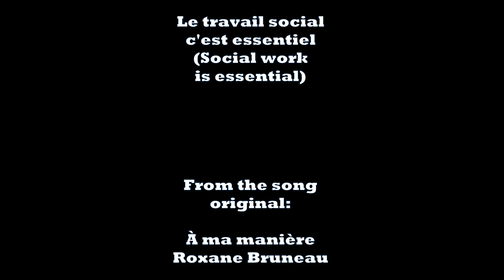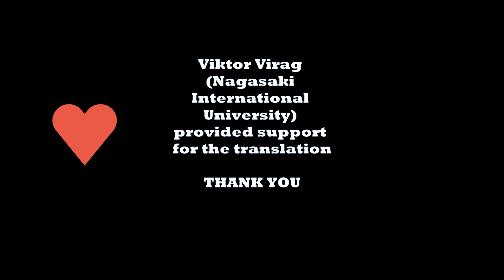ソーシャルワーク、それは必要不可欠！❣️ - [Video clip]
With the participation of about 90 people from Belgium 🇧🇪, Canada 🇨🇦, Ivory Coast 🇨🇮, United States 🇺🇸, France 🇫🇷, Madagascar 🇲🇬, Morocco 🇲🇦 and Niger 🇳🇪, we were able to making this amateur music video for Social Work Month (March 2021).

Occasionally
👉 International Social Work Day 2021 - Ubuntu I am because we are - Strengthening social solidarity and global connectivity
👉 National Social Work Month 2021 - Social work is essential
and the different weeks of social workers * organized by several countries around the world, we wanted to propose this musical project and sing for our profession.

You too will be able to sing and discover the lyrics of this song through this video. It is thanks to the original work of Roxane Bruneau - À ma manière, that we were inspired with Chloé to create: Social work is essential!

This long-term project would not have seen the light of day without you. Thank you for your support and for sharing our invitation to participate in the clip! ❤️

And a special thank you to Aurélie, for the sound and the mixing of this song which makes us so proud! This is what it looks like when a team of social workers get involved 😍

And another big thanks to Viktor Virag (Nagasaki International University) for supporting the English and Japanese translation.

🎼🎧🎤 A sound that stays in our heads and sticks to our skin.

* Social worker is used generically to refer to social work professionals unrelated to an association or professional order.

🛑🚨 Retrouve moi sur Facebook et Instagram
"Une assistante de service social à Montréal"